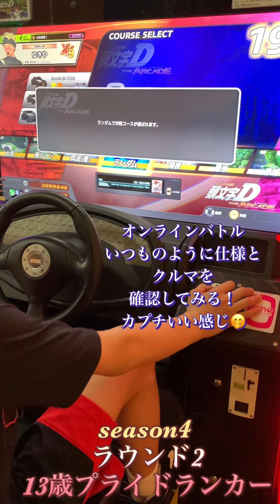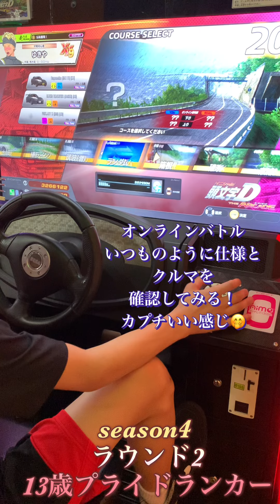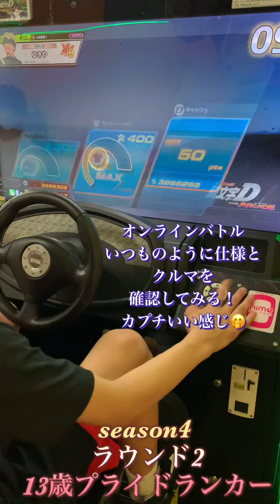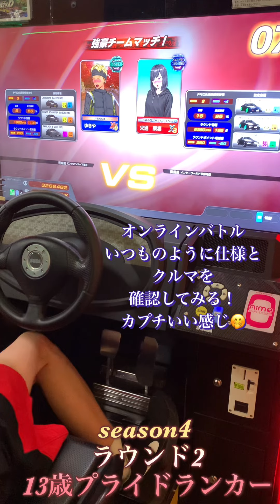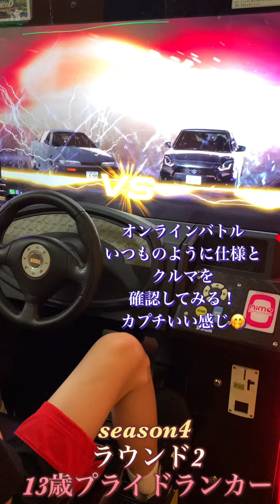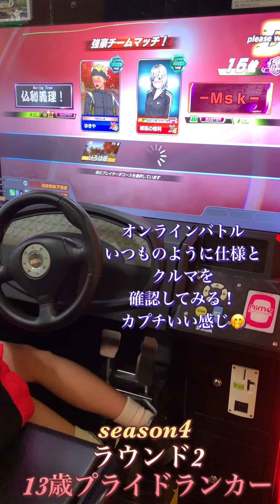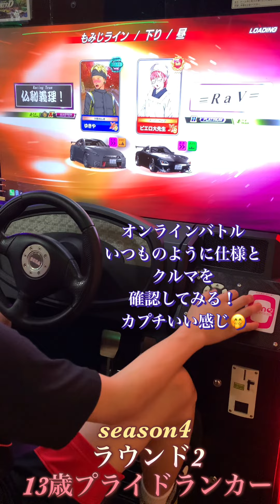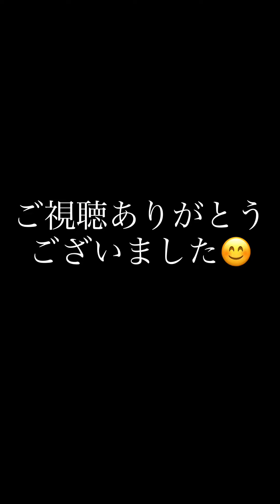頭文字DAC season4 カプチいい感じ😄 オンラインバトル ラウンド2 Part2 4.21 13歳プライドランカー！頭文字D the arcade